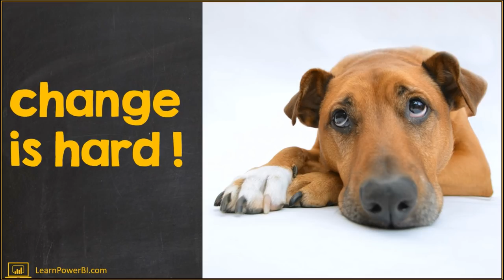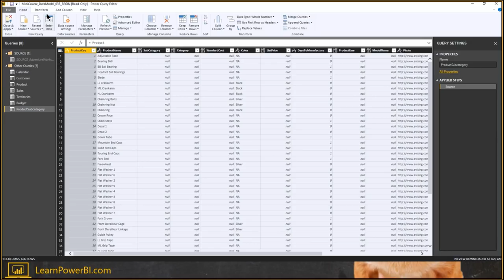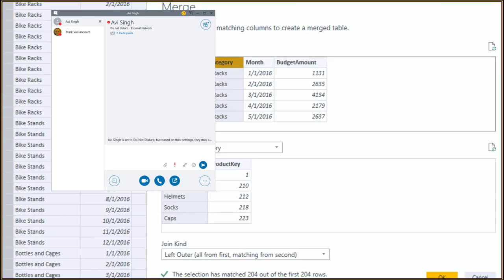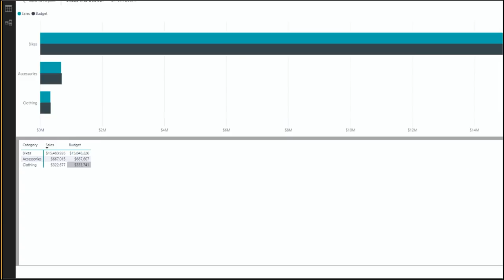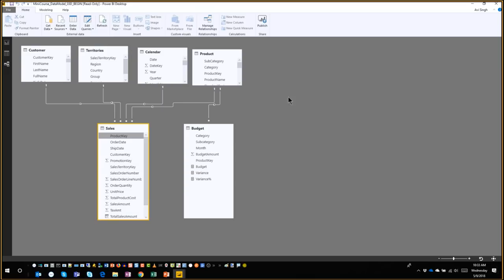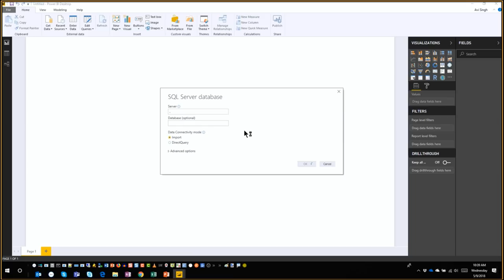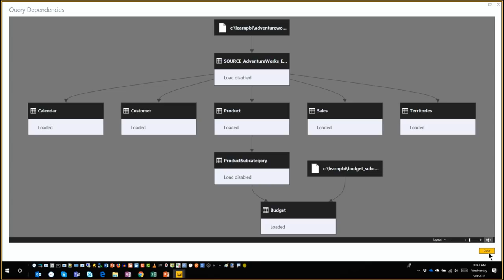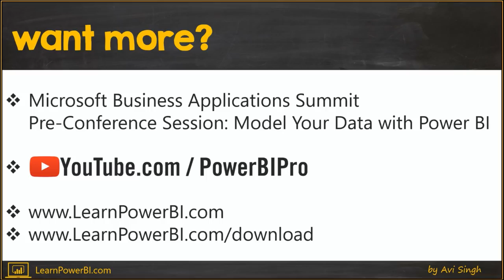Implementing Power BI Data Modeling with Avi Singh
In this follow up session to "Power BI Modeling Best Practices for Business Users" noted Author and Power BI MVP, Avi Singh, will dive into Power BI and walk through some real world scenarios of creating a Power BI Data Model while following the best practices